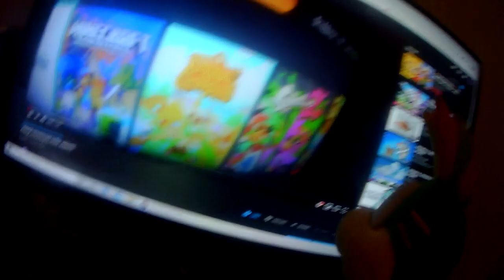plush short- lemmy turn off the lights